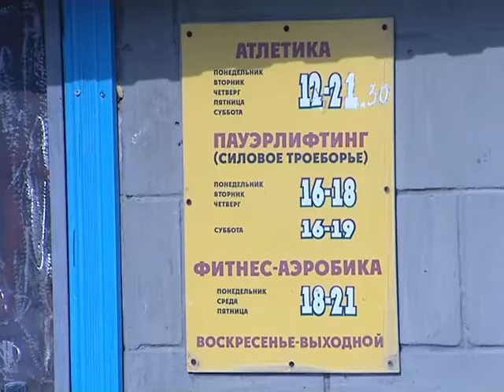Секция пауэрлифтинга на Птичке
В сентябре исполнится 20 лет с того момента, как в Сергиевом Посаде на  улице Птицеградская появился зал силовой  подготовки. Тем, кто стоял у истоков секции пауэрлифтинга, хотелось доказать, что силовое троеборье имеет право на существование. Засучив рукава, любители пауэрлифтинга  в далеком девяносто пятом году, обустроили подвальное помещение в жилом доме. Провели свет, оборудовали вентиляцию, пожарную сигнализацию, обзавелись  спортивным  инвентарём.
Сегодня секция пауэрлифтинга на Птичке - колыбель  будущих  мастеров спорта, чемпионов России и мира.